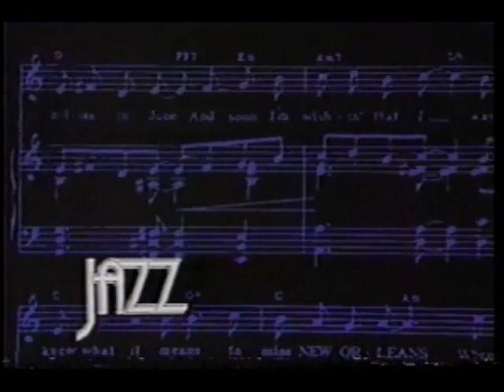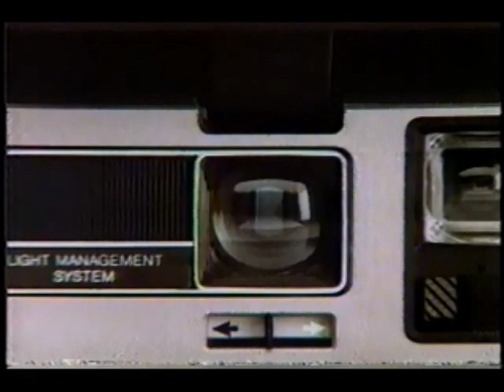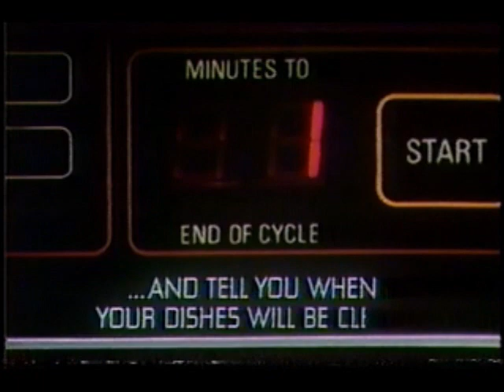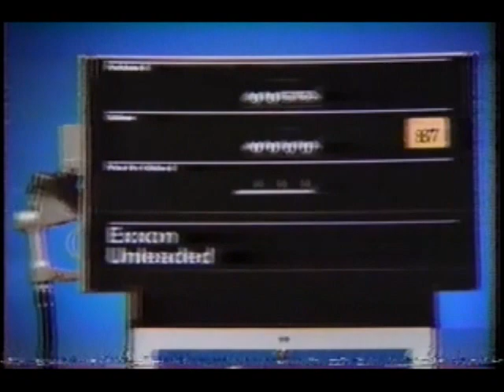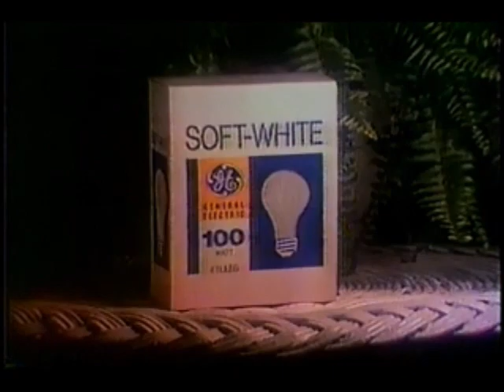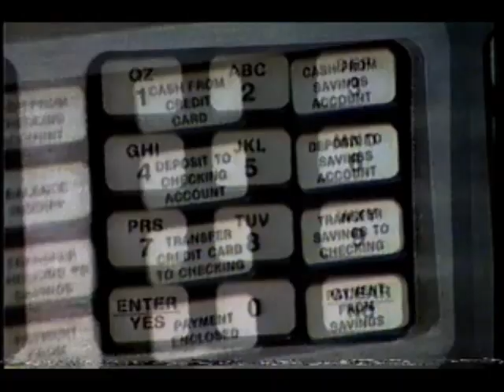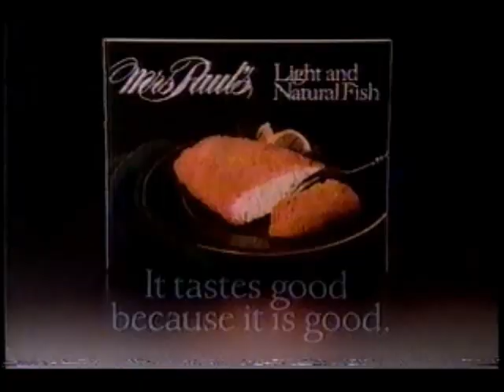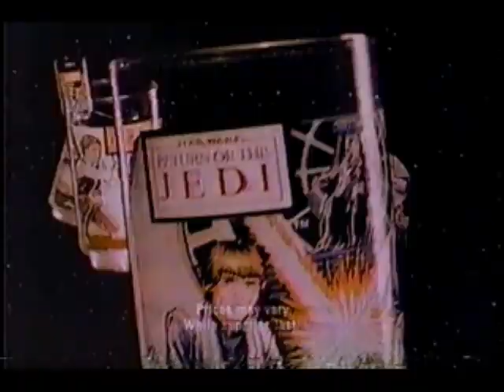June 5, 1983 commercials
Taken from the 37th annual Tony Awards off KDKA/CBS.

2. Polaroid 680
3. Mercury Topaz
4. Avon
5. Anacin
6. Another Polaroid
7. IBM 85 electronic typewriter
8. The 37th annual Tony Awards mid-commercial bumper
9. Ella Fizgerald at the Pittsburgh KOOL Jazz Festival
10. Paine Webber
11. I Love New York Vacations
12. KDKA Eyewitness News at 11 promo bumper
14. General Electric
15. IBM Personal Computer
16. Mercury Cougar
17. Another Mercury Topaz
18. Du Pont
19. Another GE
20. Another the 37th annual Tony Awards mid-commercial bumper
21. KDKA Evening Magazine promo
22. Blood and Honor promo
23. KDKA Eyewitness News update
24. Kroger
25. KDKA weather forecast bumper
27. Another Du Pont
28. Another Avon
29. Polaroid Sun 600
30. GE 2500 Dishwasher
31. IBM Display Writer
32. Yet another Du Pont
33. Bernadette Peters for American Express
34. Yet another Avon
35. Yet another the 37th annual Tony Awards mid-commercial bumper
36. Square Pegs/Private Benjamin promos
37. M*A*S*H/After George/Cagney & Lacey promos
38. Tomorrow on CBS 1981-83 ID
39. Pepsi
40. Exxon
41. Another KDKA Eyewitness News at 11 promo bumper
42. GE Soft-White light bulbs
43. Still another Avon
44. Yet another Polaroid
45. British Airways
46. Still another 1983 Tony Awards mid-commercial bumper
47. Long John Silver's
48. Shop 'n Save
49. One more IBM
50. And still another 1983 Tony Awards mid-commercial bumper
51. Giant Eagle ATM
52. Estee Lauder White Linen at Kaufmann's
53. Mountain Dew
54. Johnson's Baby Shampoo
55. Mrs. Paul's
56. One more 1983 Tony Awards mid-commercial bumper
57. Star Wars: Return of the Jedi glasses at Burger King
58. Anders